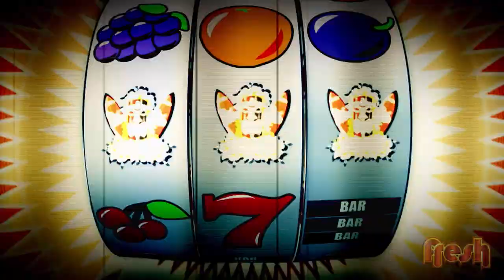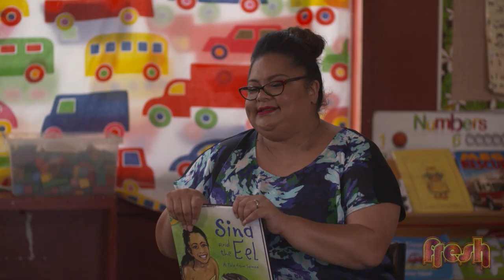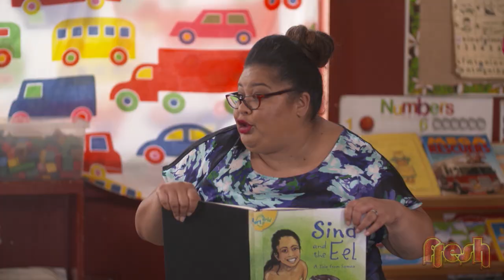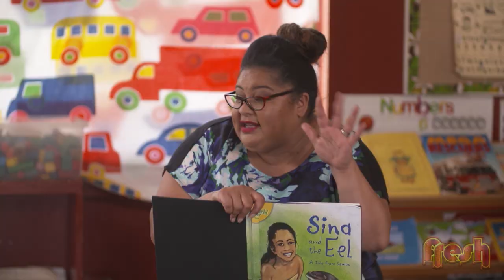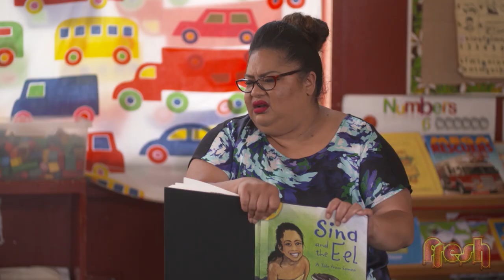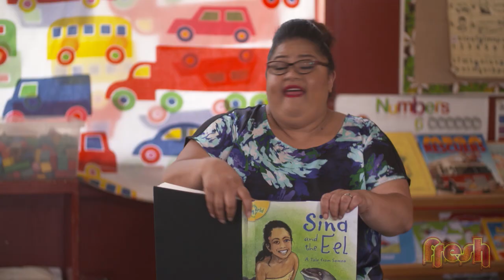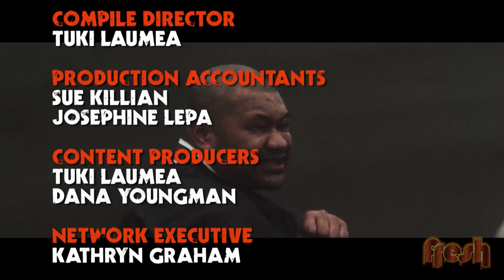Fresh Season 7 Episode 15 - Hosted by General Fiyah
Featuring Canteen Fight Night, General Fiyah shows us his skills on the piano and our fave teachers are back to teach us nothing on Faikakala